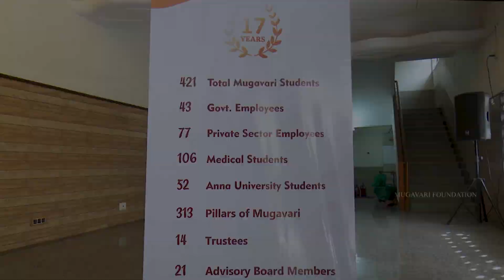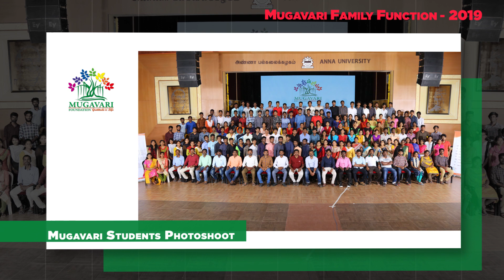Mugavari Family Function 2019 - All Mugavari Students Photoshoot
Mugavari students who have attended the Mugavari Family Function held on 14th July 2019 at Anna University in one shoot and it is one of the happiest moment.